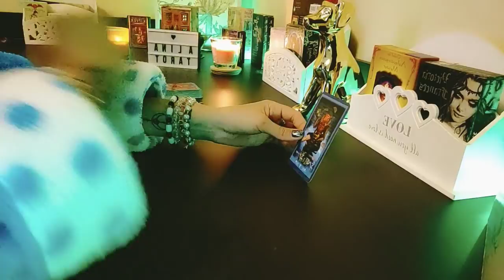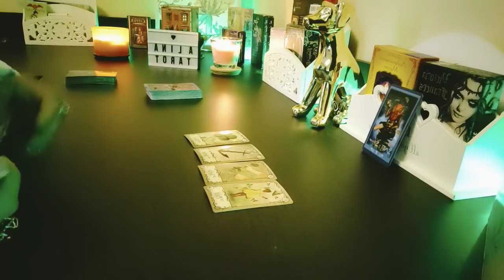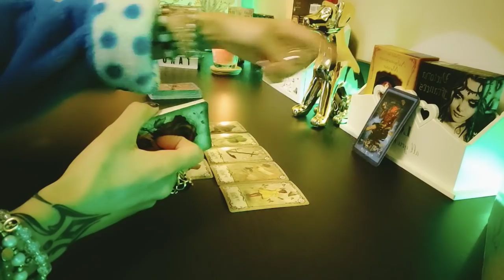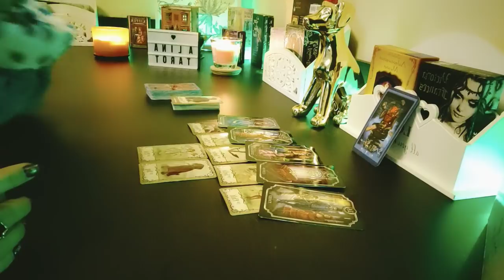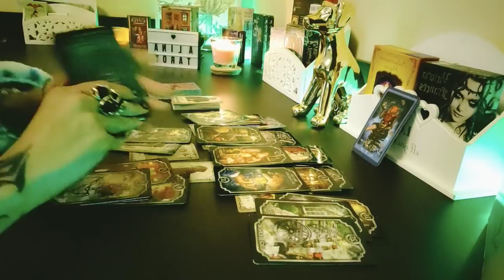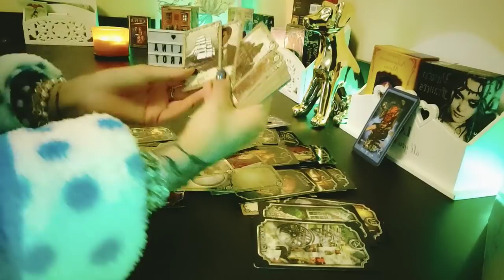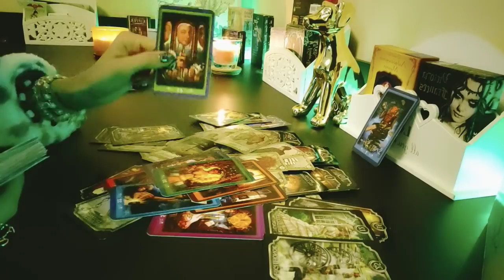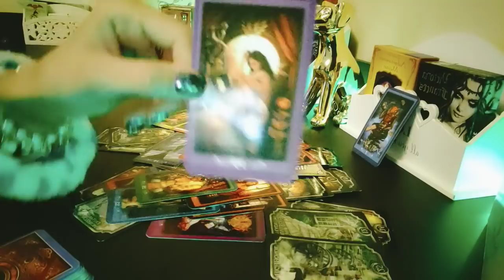Taur ♉ 1-16 februarie 2022!descoperirea asta o sa te uimească !!!